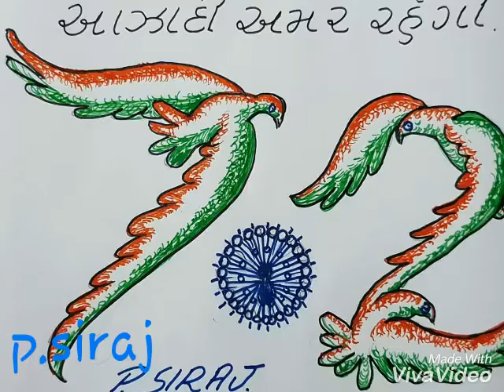P.siraj painting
P.siraj painting kutchi painting